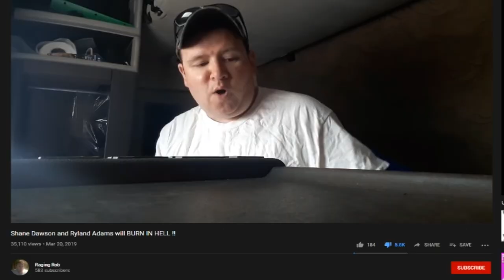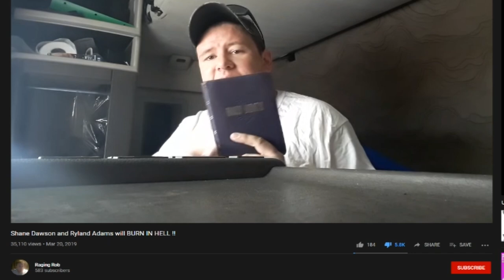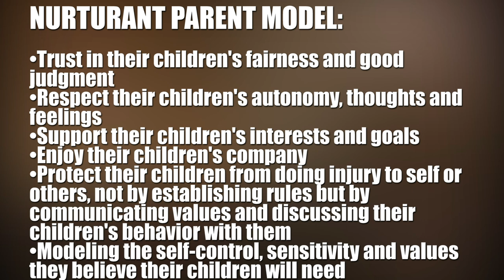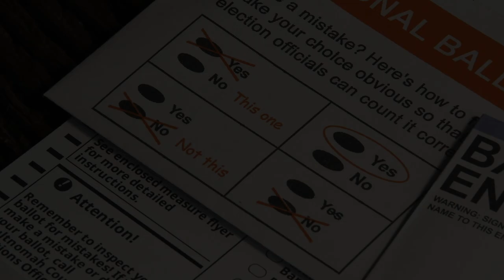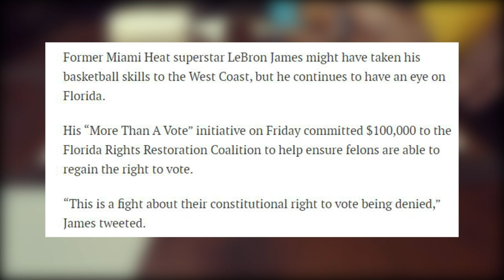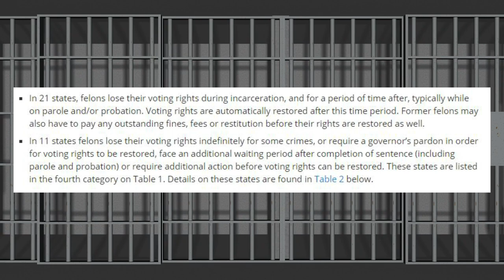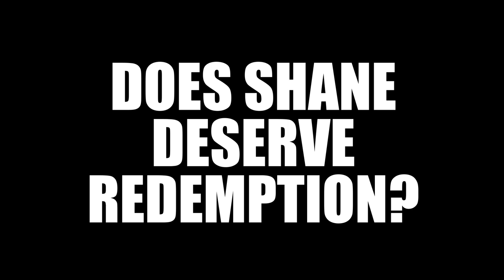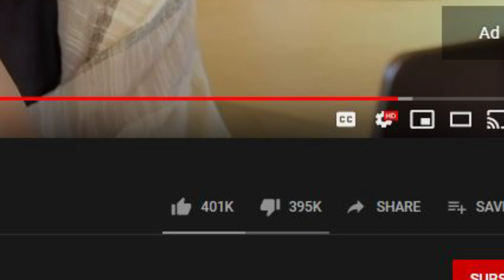Shane Dawson Through the Lens of Moral Politics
Today, we look at Shane Dawson being cancelled through the lens of moral politics. The morality between liberals and conservatives is different, but we can have a better understanding of it by understanding moral politics and how it aligns with the Shane Dawson situation.

Books:
Moral Tribes
The Righteous Mind
Moral Politics